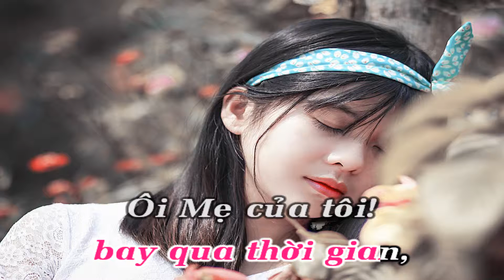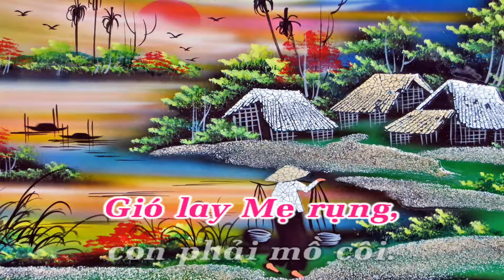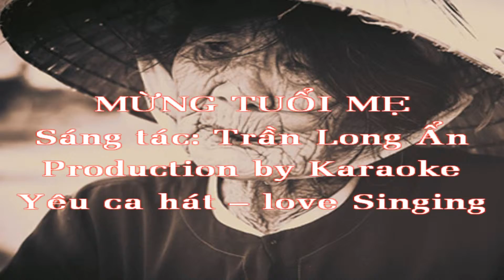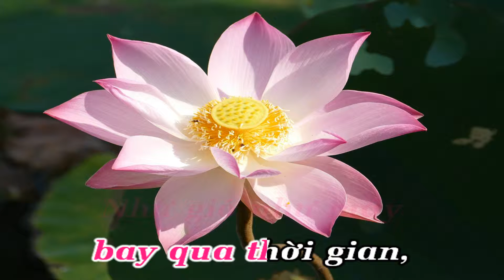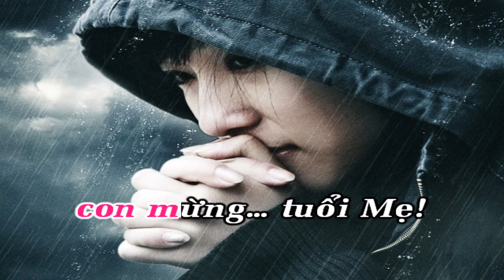Mừng Tuổi Mẹ - Karaoke Tone Nữ | Yêu ca hát - Love Singing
Karaoke Yêu ca hát - Love Singing Thân thương kính chào !
Mọi đóng góp xin để lại dưới phần Cmt, Trân trọng !